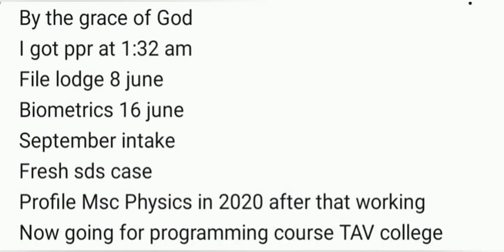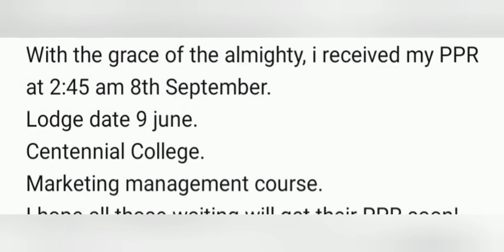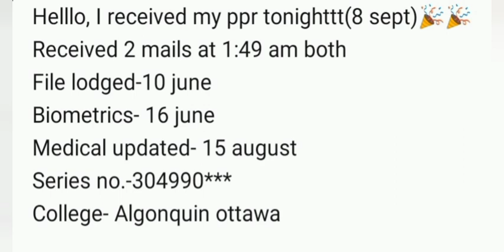8 september part 2 latest ppr request timeline canada 🇨🇦 | ppr timeline trend